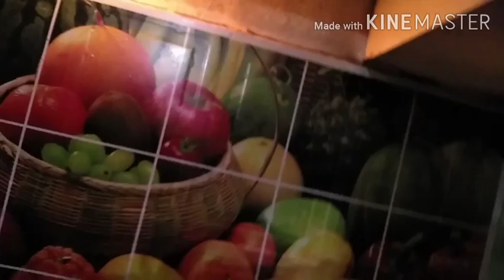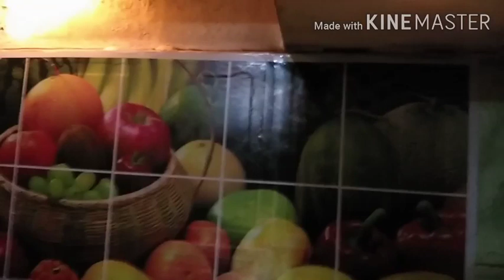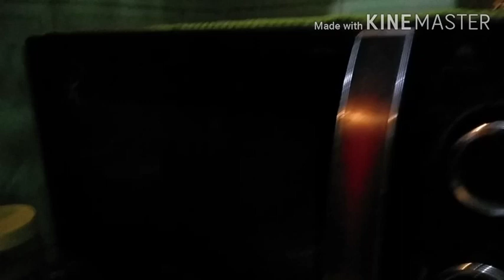मेरी बेटी ने किया ऐसा काम जिसकी मुझे उम्मीद नहीं थी ? सब खराब😱😱 Oreo biscuit cupcake recipe